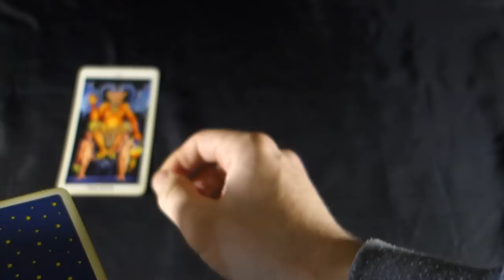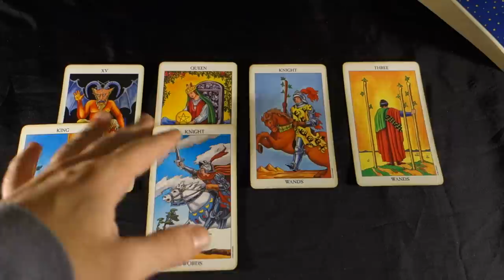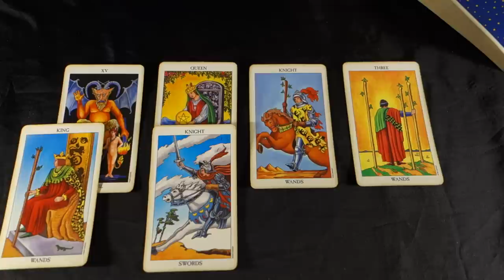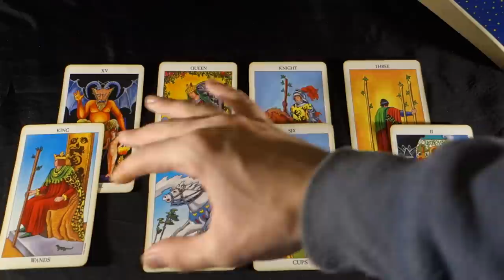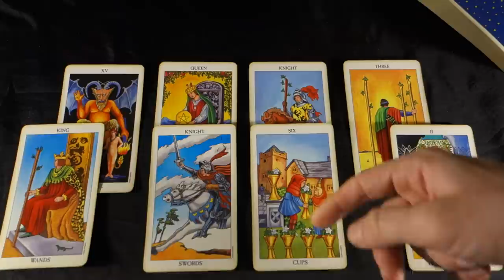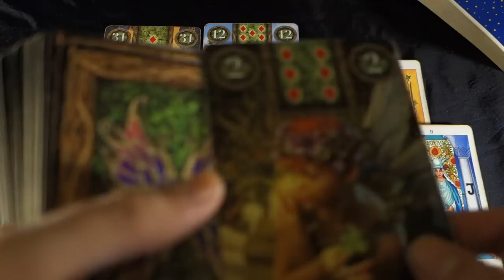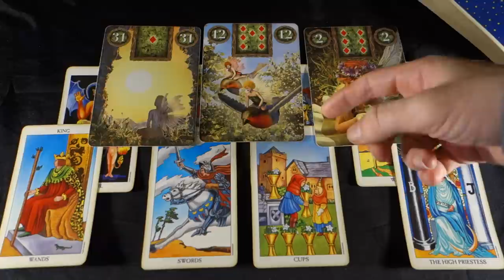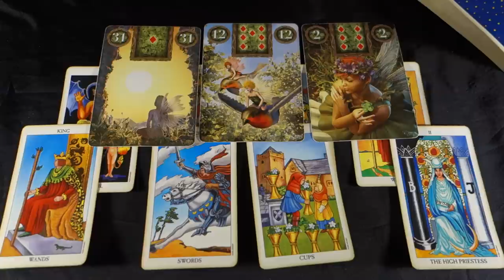SAGITTARIUS! POTENT WEEK OF PASSION AND FIRE! Sagittarius Weekly December 10-16 2018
SAGITTARIUS! POTENT WEEK OF PASSION AND FIRE! Sagittarius Weekly December 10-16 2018 Sagittarius Weekly Tarot Reading December 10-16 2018 Special Holiday Sales